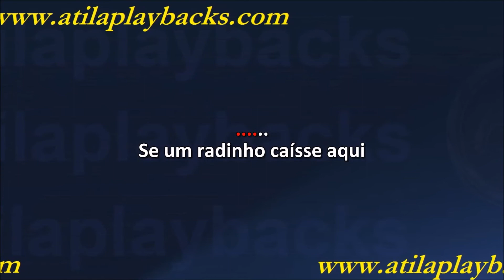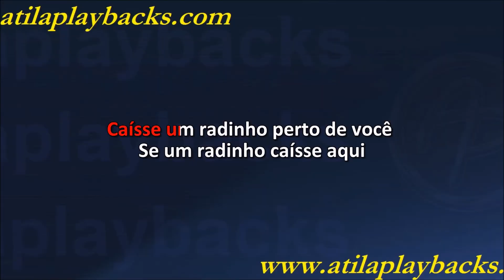Cesar Nascimento O Radinho